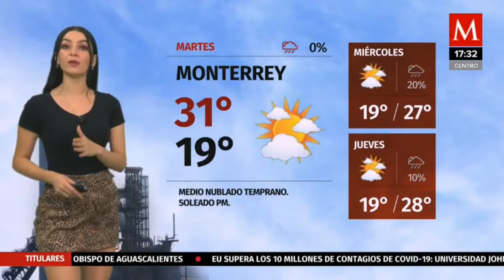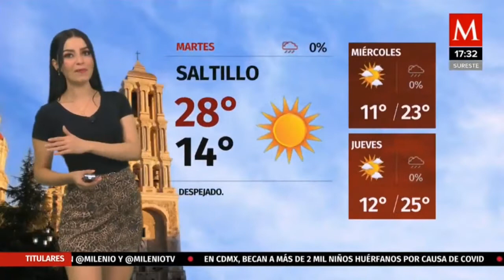Sandy tok 2020 11 09